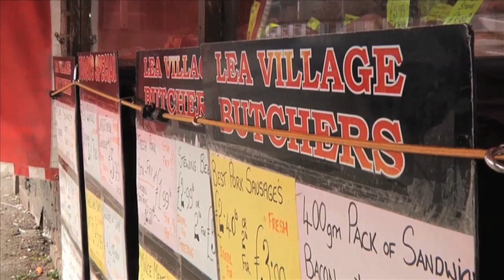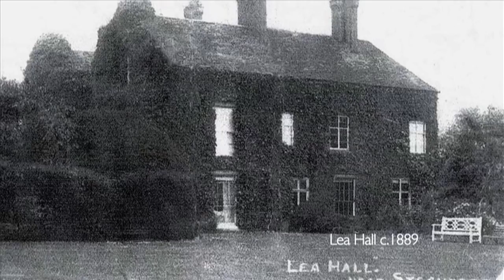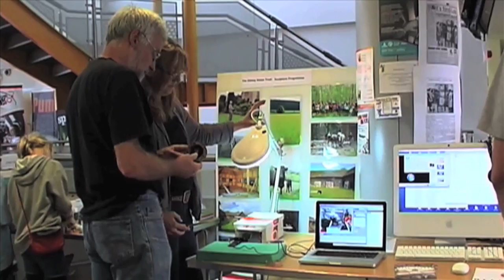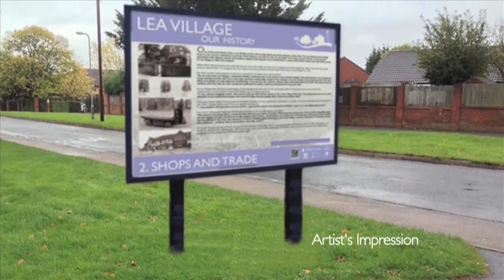Re-Awakening Lea Village Trailer